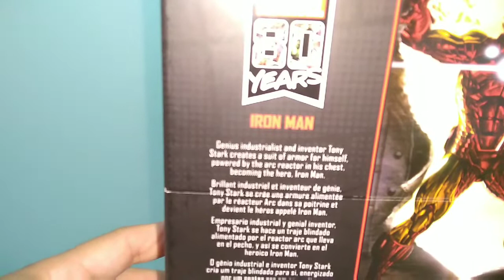REVIEW MARVEL LEGENDS IRONMAN(80TH ANNIVERSARY)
Kuy disimak guys review mainan gw kali ini tq ya